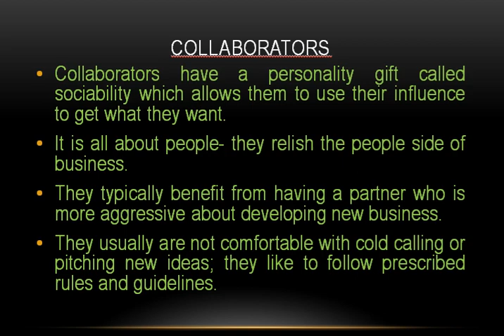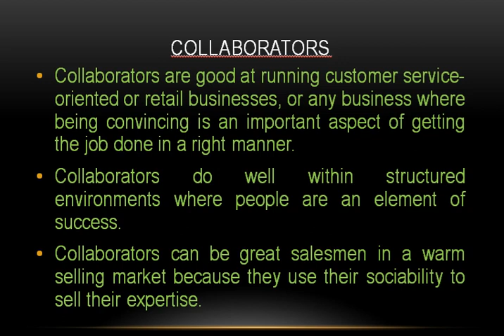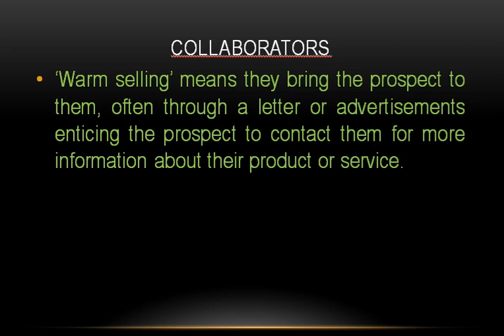Entrepreneurship Class 11 Topic Entrepreneurial Journey Sub Topic Collaborators